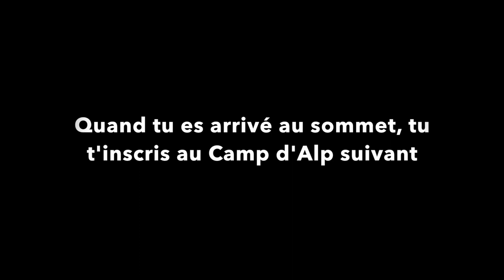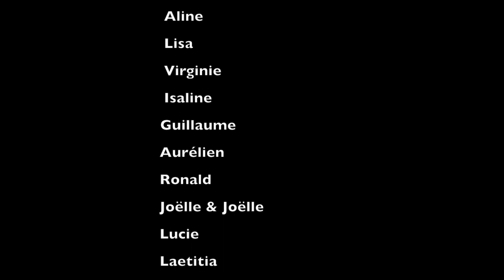Camp d'Alp 2019